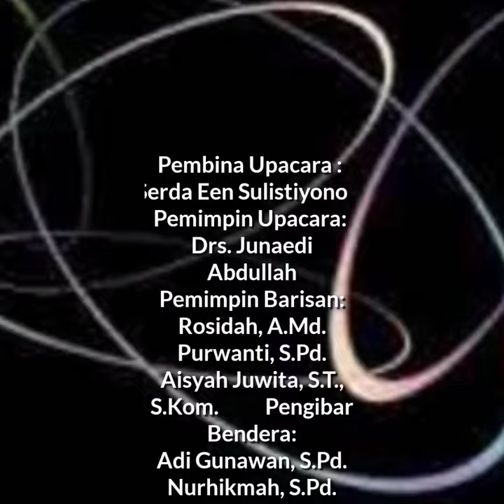Memperingati Hari Guru Nasional SMA MUHAMMADIYAH 1 Sendang Agung Lampung Tengah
Upacara Bendera Memperingati Hari Guru Nasional SMA MUHAMMADIYAH 1 Sendang Agung Lampung Tengah sekolahnya para juara 👍👍👍🤩

Pembina Upacara : Serda Een Sulistiyono        Pemimpin Upacara: Drs. Junaedi Abdullah           Pemimpin Barisan:
     Rosidah, A.Md.
     Purwanti, S.Pd.
     Aisyah Juwita, S.T., S.Kom.
Pengibar Bendera:
     Adi Gunawan, S.Pd.
     Nurhikmah, S.Pd.
     Alan Hardiansyah, S.Pd.
Dirigen: Siti Barokah
Pembawa Acara: Paham, S.Pd.           Pembawa Teks Pancasila: Suhanto, S.Pd.           Pembaca UUD 1945: Rio Vestoli, S.Kom.           Pembaca Doa: Syamsul Amin, S.Pd.i           Musik dan Dokumentasi: Amson Misgianto

Alhamdulillah terimakasih untuk semuanya 🤩🤩🤩

Created Video by Aisyah Juwita